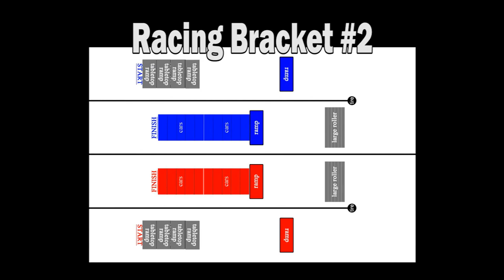Outlaw Retro Racing Bracket #2 - Mar 5, 2017 - Trigger King R/C Monster Trucks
Outlaw Retro Monster Truck Racing Bracket #2 from March 5, 2017 at BIGFOOT 4x4, Inc., presented by Checkered Flag Hobby Country.